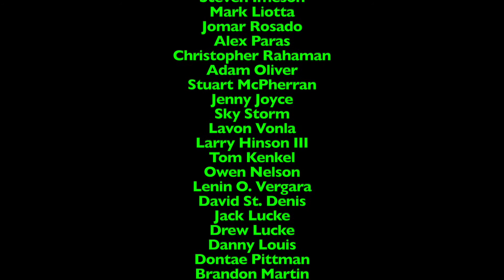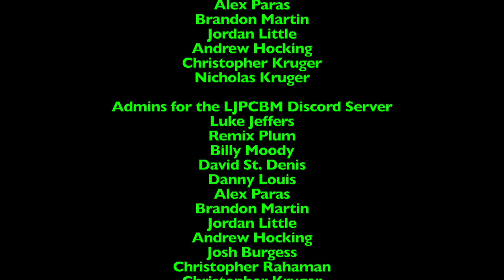Ripley's Believe it or Not! - Episode 470 - Great Shakes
This episode was originally made, filmed, edited, and recorded on October 18th, 2022 using Final Cut Pro!